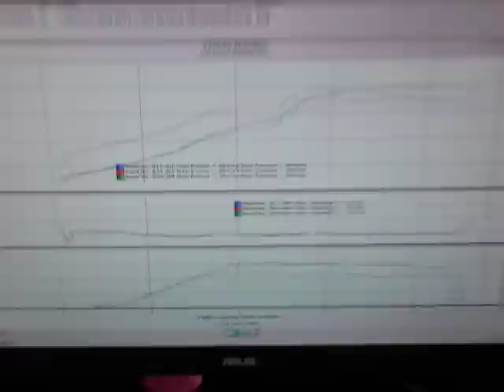National Speed: Korey's SC300 - 394.23whp/398.07lbft [Tuning High-Boost]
This is Korey's 2JZGE-T SC300 making a high boost pass during tuning after install of Turbo system and AEM Standalone Engine Management.

On only 15.4lbs of boost, the 2JZ SC made 394.23whp/398.07ftlbs during initial high-boost passes.

This power level was made on only the second run at this boost level, so more power is to come!